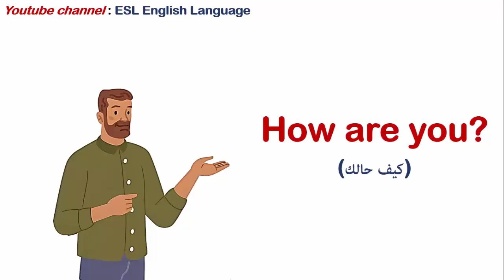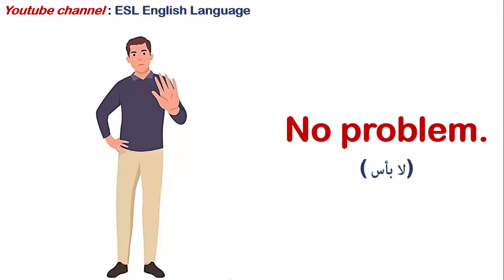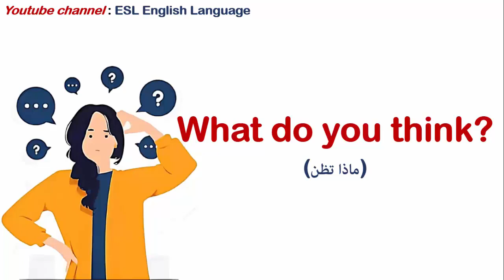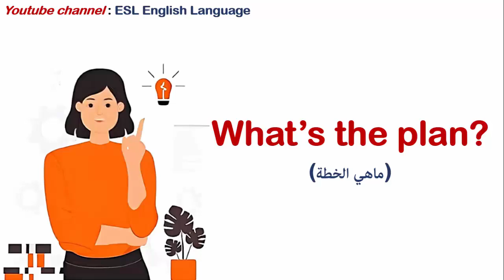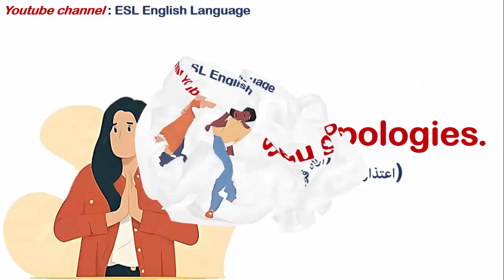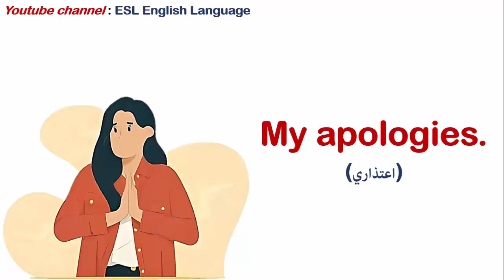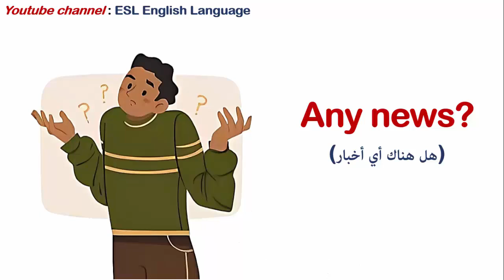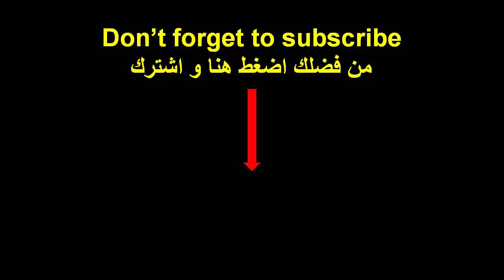العبارات و الجمل الشائعة في اللغة الإنجليزية | Learn Common English Phrases